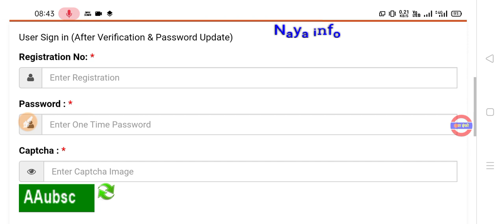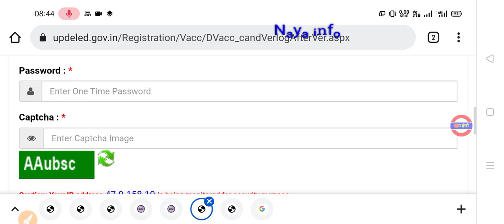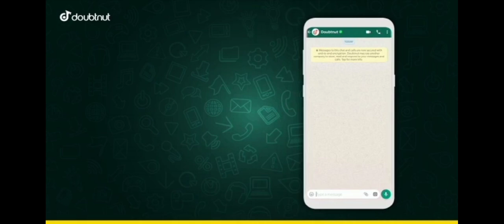aided junior result|aided junior result kaise dekhe|up aided result|up aided junior result 2021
1) Apne Doubt ki photo kheecho
2) Sawal ko crop karke send karo
3) Turant Video Solution pao

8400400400 par Whatsapp karke apne sabhi Doubt ko kardo out!!

aided junior result
up aided result
up aided results 2021
up aided result date
up junior aided result
up junior aided result date
up junior aided exam result
up junior aided result 2021
up junior aided result kab aayega
up aided result without password
up junior aided result kaise dekhe
junior aided result kaise dekhe
junior added result kab ayega
junior added result
up aided result 2021
up junior aided result date 2021
Aided Junior Result Kaise Check kare
Aided Junior Cut-Off
up aided result site problem
Aided Junior Safe Score
Aided Junior Latest News Today
Aided Junior New Passing Number
Aided Junior Cut Off/Safe Score
UP Aided Junior Safe Score
UP Aided Junior High School Latest News Today
up aided junior